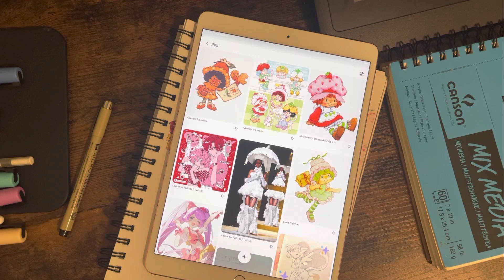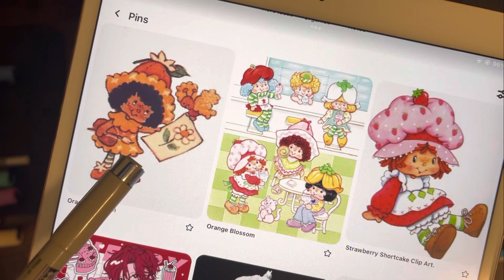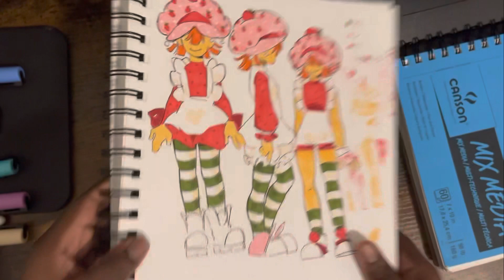Sketchbook tour: Strawberry shortcake designs.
I was inspired by a tiktok account, her name is Kermishy. She has commentary on the Strawberry shortcake redesigns!